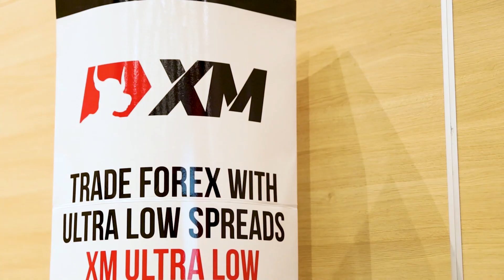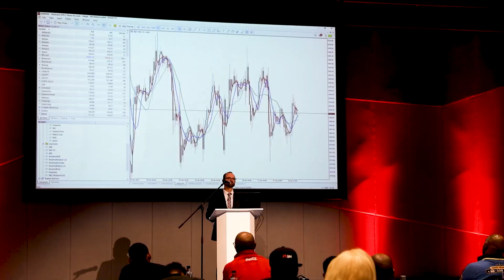XM.COM - 2023 - South Africa Seminar - Cape Town - Education Matters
On April 29, we held a pair of trading seminars in Cape Town on forex basics and how to combine technical indicators for better results.

Everybody had the chance to get the Avramis Analyzer indicator, a popular technical analysis tool. There were also two Lucky Draws offering cash bonuses of up to $200.

We thank all attendees for their enthusiasm and willingness to learn with XM, and we welcome all clients to future events with open arms!

Risk Warning: Our services involve a significant risk and can result in the loss of your invested capital.